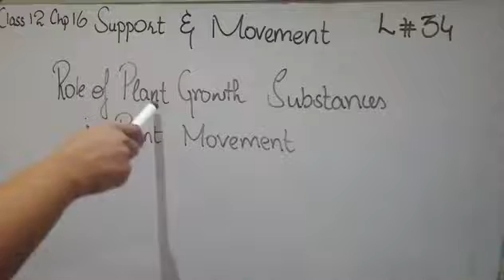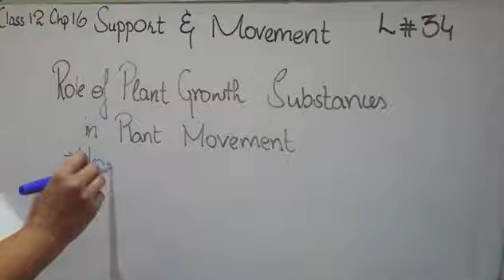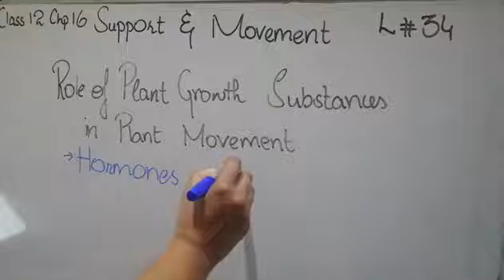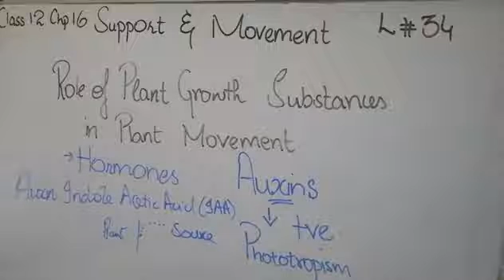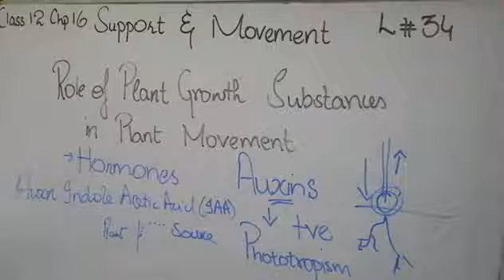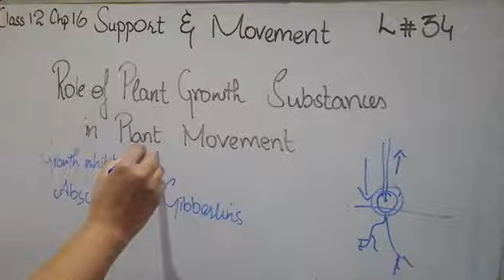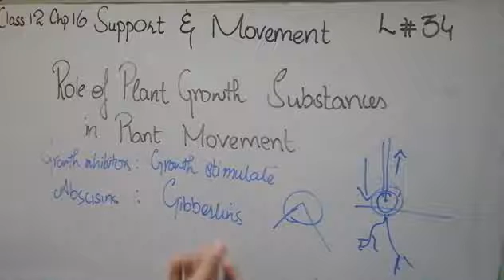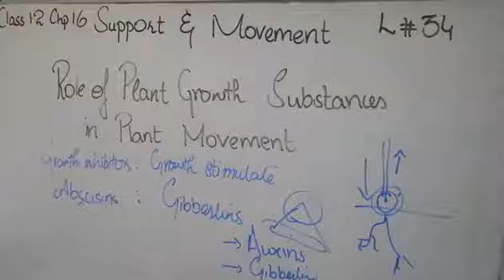Role of Plant Growth Substances in Plant Movement Grade 12 Biology lec 34